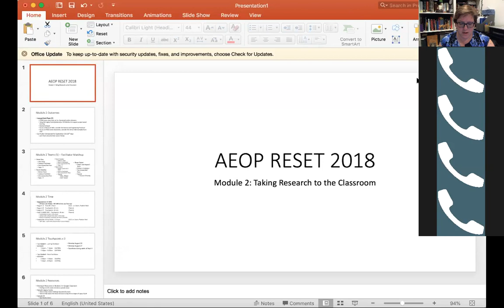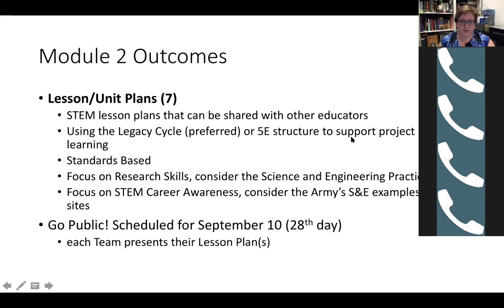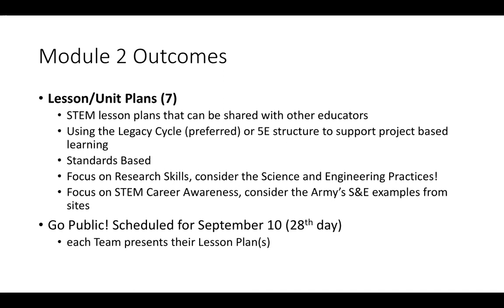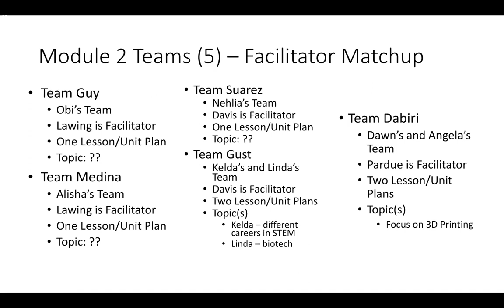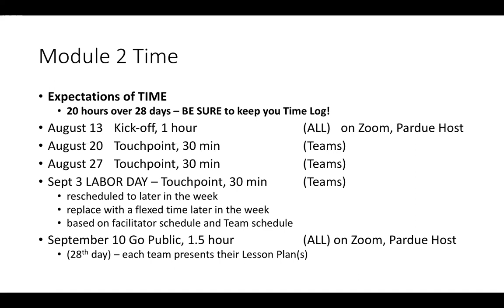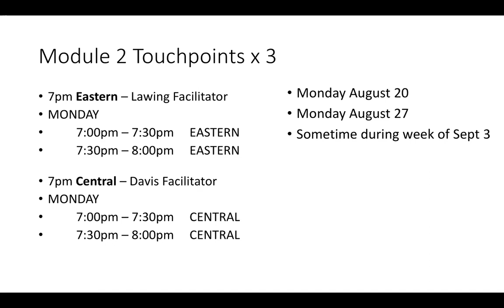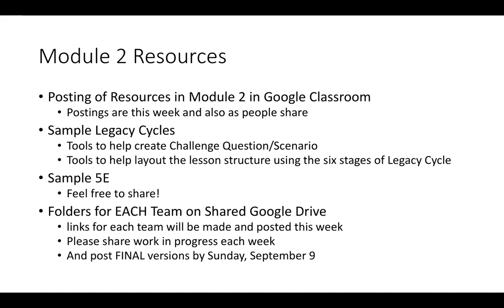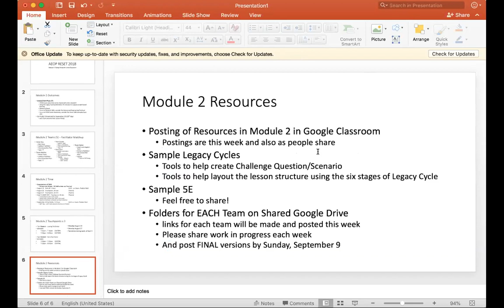AEOP RESET 2018 Module 2 Kick-off Session - August 13, 2018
AEOP RESET Module 2 is Taking Research to the Classroom. This video captures the Kick-off session for Module 2, hosted in Zoom on August 13, 2018 from 7:00pm - 8:00pm. The outcomes of Module 2 are presented along with timeline, teams, and resources. Please check the Google Classroom for the RESET 2018 Cohort for additional information.